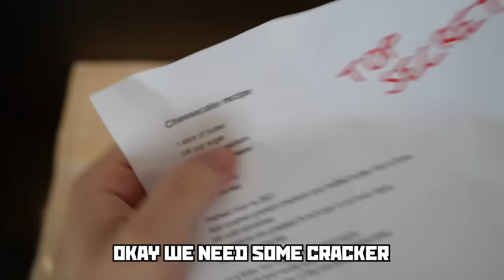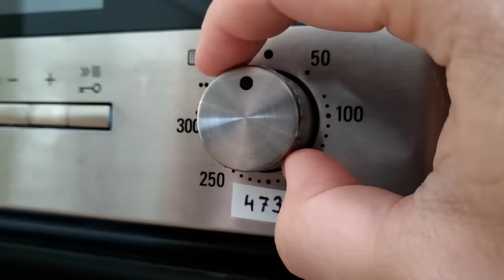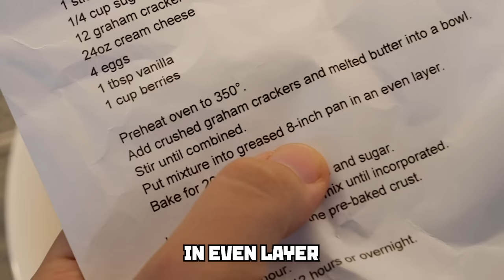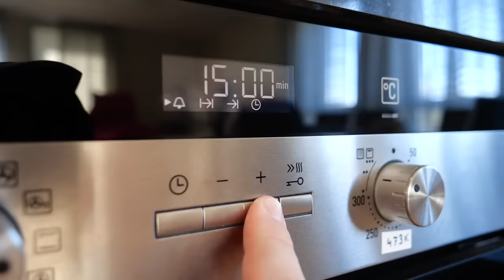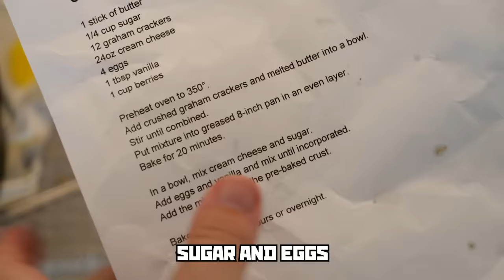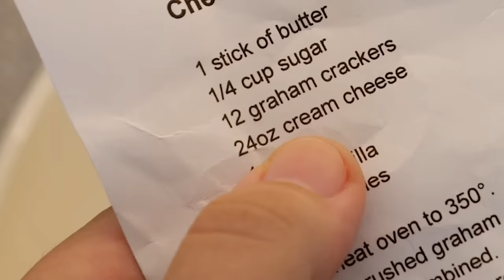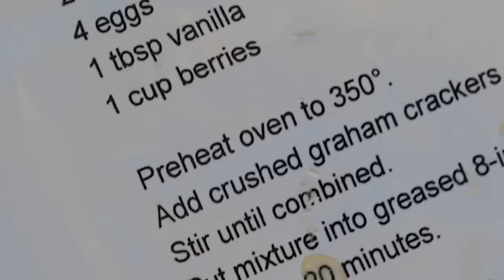Slav cooks with AMERICAN MEASUREMENTS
Cheesecake made with imperial units.

About Life of Boris:
Welcome to Life of Boris YouTube channel, Home of Slav King.
On this channel, you find slav gaming, lifestyle, cooking, car reviews, animation and tutorials including end of month and budget cooking.
Stay cheeki breeki!